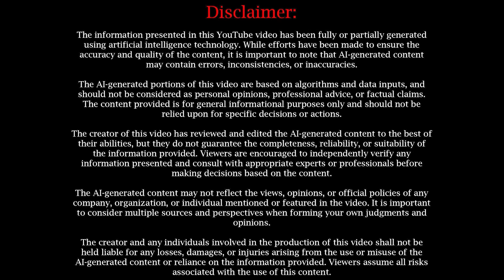Synthetic Intelligence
In this informative YouTube video, we delve into the intriguing world of synthetic intelligence. We peel back the layers to understand what synthetic intelligence is, how it is developed, and its role in our daily lives. Exploring the difference between synthetic intelligence and artificial intelligence, we look into its potential benefits and implications, including its impact on various industries like healthcare, logistics, and finance. We provide viewers with a balanced perspective, highlighting both its positive aspects and potential challenges. Featuring interviews with industry experts, this video is a must-watch for anyone interested in the future of technology and how it's shaping our world. Join us for a fascinating journey into the world of synthetic intelligence.